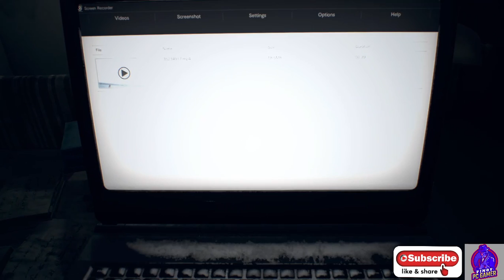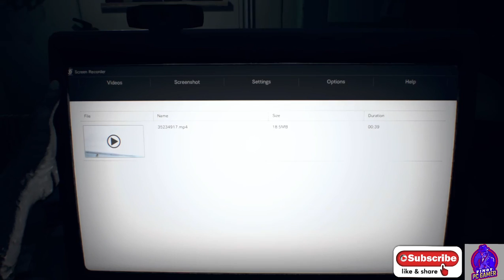Resident Evil 7 Biohazard Episode 13 Search for Evie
In June 2017, Ethan Winters is drawn to a derelict plantation in Dulvey, Louisiana, by a message from his wife, Mia, who has been presumed dead since going missing in 2014. He finds Mia imprisoned in the basement of a seemingly abandoned house, and frees her. She tries to lead them out, but suddenly becomes violent and attacks him, forcing him to retaliate and presumably kill her. After receiving a call from a woman named Zoe offering assistance, Ethan is attacked by a revived Mia, who cuts his left hand off with a chainsaw. A brief battle ensues before Ethan apparently finally kills Mia in self-defense, at which point Jack, the patriarch of the Baker family, appears and captures Ethan. After Zoe reattaches his hand, Ethan is held captive by Jack, his wife Marguerite, and their son Lucas, along with a seemingly catatonic elderly woman in a wheelchair. Ethan escapes, but is pursued around the house by Jack, who continually attacks him and displays powerful regenerative abilities. In the basement, Ethan discovers sludge-covered, mutated creatures known as Molded. Zoe reveals that she's Jack's daughter, and that the family and Mia are infected, but can be cured with a special serum.

Ethan makes his way to an old house to retrieve the serum ingredients, kills Marguerite, and has visions of a young girl. Lucas captures Zoe and Mia and forces Ethan to navigate a booby-trapped barn to find them. He chases away Lucas and frees Zoe and Mia. Zoe develops two serum doses, but they are attacked by Jack, now heavily mutated; Ethan kills him using one of the serums.[4]

Ethan, as the player, must choose to cure either Mia or Zoe:

Choosing Zoe leaves Mia heartbroken, despite Ethan's promise to send help. As he and Zoe flee on a boat, Zoe reveals that the Bakers were infected after Mia arrived with a young girl named Eveline when the wreck of a tanker ship washed ashore. Eveline stops their escape by calcifying Zoe, killing her, and Ethan is knocked from the boat by a creature.

If Ethan chooses Mia, Zoe gives a bitter farewell to him and Mia. As he and Mia flee on a boat, they come across the crashed tanker, where they are attacked by the creature and knocked from the boat. Mia awakens after she was knocked off the boat and searches the wrecked ship for Ethan while experiencing visions of Eveline, who refers to Mia as her mother. Eventually, Mia's memory is restored, revealing that she was a covert operative for a corporation that developed Eveline as a bioweapon, codenamed E-001. Mia and agent Alan Droney were to escort Eveline as she was transported aboard the tanker; Eveline escaped containment, killed Alan, and sank the ship. She infected Mia in an effort to force her to be her mother. Mia finds Ethan and gives him a vial of Eveline's genetic material.[4]

If Ethan cured Mia, she resists Eveline's control long enough to seal Ethan out of the ship; if he cured Zoe, Mia succumbs to Eveline's control and attacks Ethan, forcing him to kill her. Ethan discovers a hidden laboratory inside an abandoned salt mine. He learns that Eveline is a bio-organic weapon capable of infecting people with a psychotropic mold that gives her control over her victims' minds, resulting in insanity, mutation, and superhuman regenerative abilities. Eveline grew up obsessed with having a family, driving her to infect Mia and the Bakers and lure Ethan. Lucas was immunized against Eveline's control by her creators, The Connections, in exchange for providing observations on her.

Using the lab equipment and Eveline's genetic material, Ethan synthesizes a toxin to kill her, and proceeds through tunnels that lead back to the Baker house. He overcomes Eveline's hallucinations, and injects Eveline with the toxin. She reverts to her other form, the elderly woman in a wheelchair; Eveline has been rapidly aging since escaping. Eveline mutates into a large monster and, aided by the arrival of a military squad led by Chris Redfield, Ethan kills her with an anti-bioweapon pistol. Chris extracts Ethan (and Mia, if she survived) in a helicopter branded with the Umbrella Corporation logo.[4]